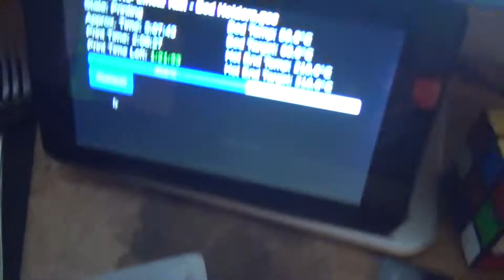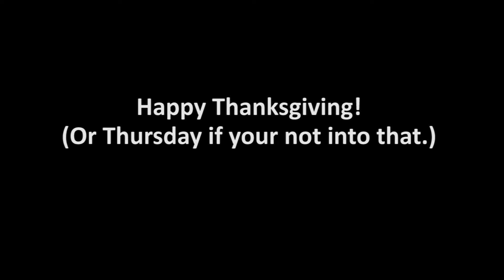Robo 3D R1+ Y-Axis Modifications! (Part 4) - THE FINALE!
This is it! Its time to make it print! Final assembly and last minute tweaks to get it running!

Linear Rails
M3 Screws
Drive Belt

Follow Garage Rats on Social Media!

DJI Spark
Canon Rebel T2i
Sony Handicam CX360V